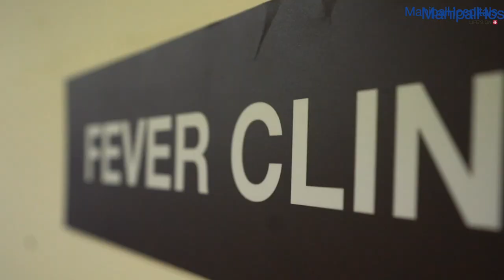Dr. Hemant K Kalyan | If COVID Positive | Manipal Hospitals India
With Bangalore experiencing a ten-fold surge in COVID-19 positive cases and the rising pressure on the health care system, the Government has allowed the supervised home quarantine to asymptomatic and mildly symptomatic patients. Dr. Hemant K Kalyan, HOD & Consultant- Orthopaedic Surgery & Sports Medicine, Manipal Hospitals Old Airport Road throws more light on the situation. Watch here to know more!